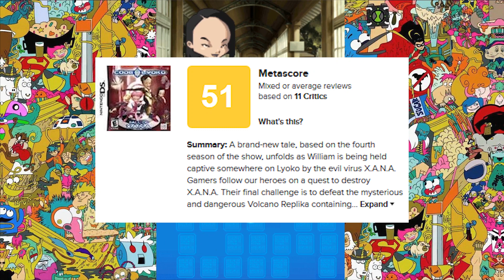Code Lyoko: Fall of X.A.N.A. (NDS) REVIEW - Cartoon Network Video Game History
Another Code Lyoko game. Great. This time we're reviewing the final game in the trilogy: Code Lyoko: Fall of X.A.N.A. It covers a lot of the same ground that Quest For Infinity covered, but this time it's exclusive to the Nintendo DS. Yay.

Next Video: Ben 10: Alien Force

Check back in every second Monday for a new episode in the Video Game History series!